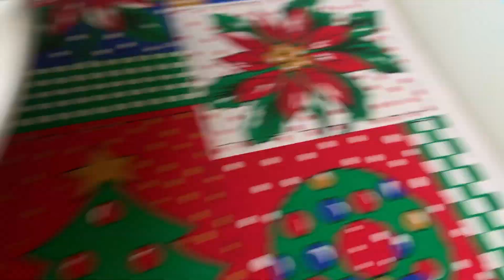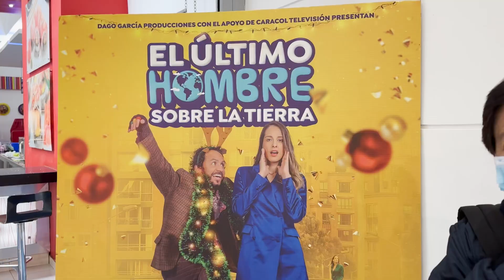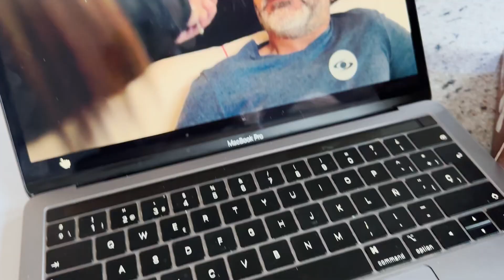VLOGMAS 15 🎄 BACK TO THE SCENE 🎬 | DANI GARCÍA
⚽️ ⚽️ REDES ⚽️ ⚽️